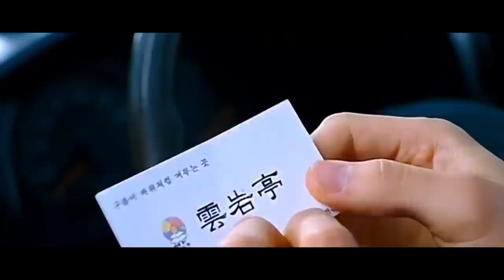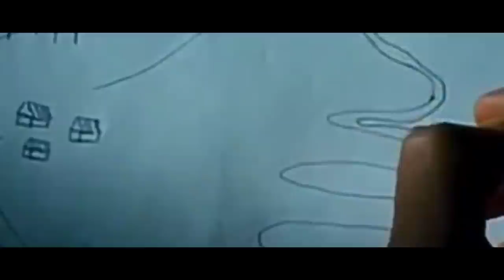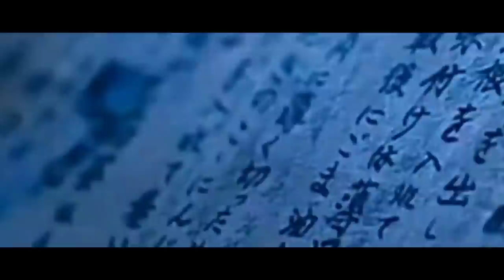Le Grand Chef (2007) Movie Explained in Hindi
Korean Movie Explained in Hindi, Narration of full movie in hindi. korean drama, movie explained in hindi, hollywood movie explained in hindi, movies explained in hindi, asian movies, mr asian explainer

Le Grand Chef Full Movie Explained in Hindi
Ending Explained
Le Grand Chef Movie Explained In Hindi
Explained In Hindi
Mr Asian Explainer